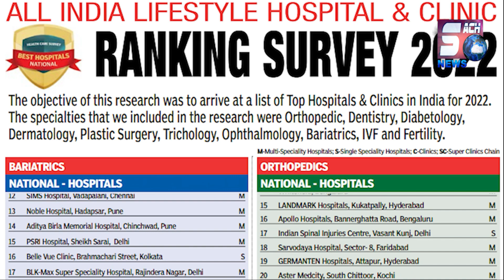Auto Paltha Passengers Ke Saat | Guddimalkapur Hyderabad | SACH NEWS